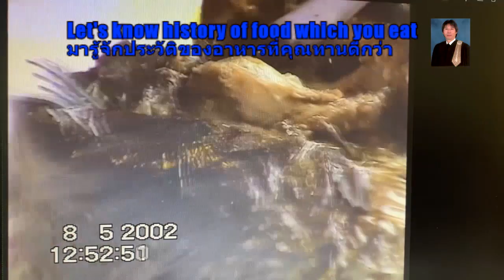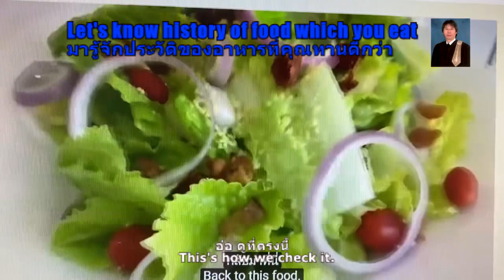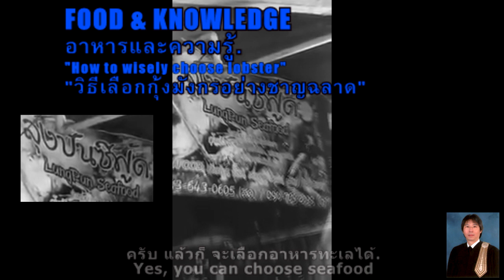Attorney Adul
Attorney Adul goes all the way down southern part of Thailand to ask "Sod" - a lobster expert and sellers of how to wisely choose lobster. The knowledge about lobster from "Sod" makes him stunned. Do you really know lobster? If your answer is yes, you tell Attorney Adul about "Rainbow lobster", "Painted rock lobster" and (Ki)lane lobster" and their prices. If you can't answer him, you should watch this video.
ทนายอดุลเดินทางไปภาคใต้ของประเทศไทยเพื่อถาม "สด" ผู้ชำนาญและคนขายกุ้งมังกรถึงวิธีเลือกซื้อกุ้งมังกรอย่างชาญฉลาด ความรู้จาก "สด" ทำให้ทนายอดุลถึงกับอึ้งไปเลย คุณรู้จักกุ้งมังกรจริงๆมั้ยครับ? ถ้าคุณตอบว่า รู้จักจริงๆ คุณลองบอกทนายอดุลเกี่ยวกับ "กุ้งมังกร 7 สี", "กุ้งมังกรเขียว" และ "กุ้งมังกร(กิ)เลน" และราคาของพวกนี้หน่อยครับ แต่ถ้าคุณตอบว่า ไม่รู้จัก คุณควรดูวีดีโอนี้นะครับ